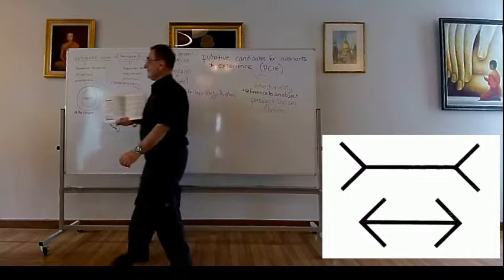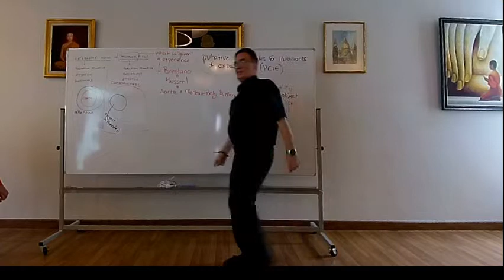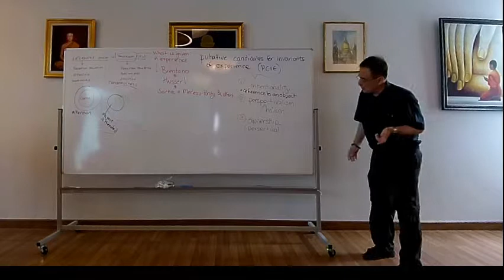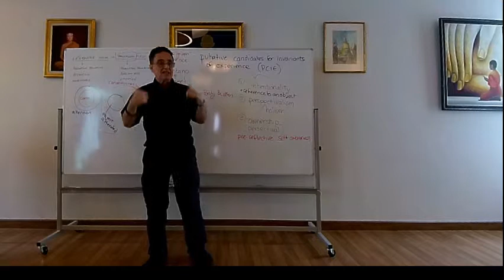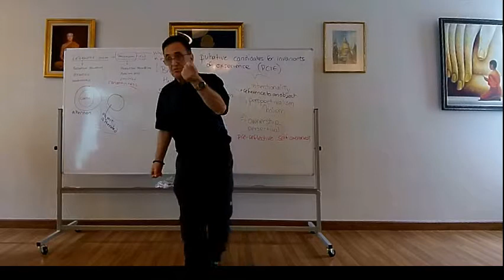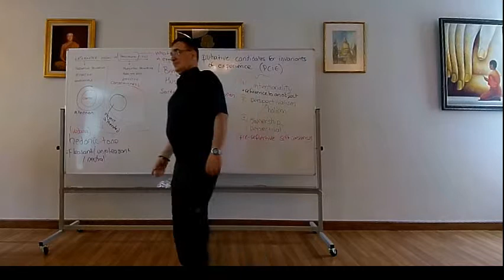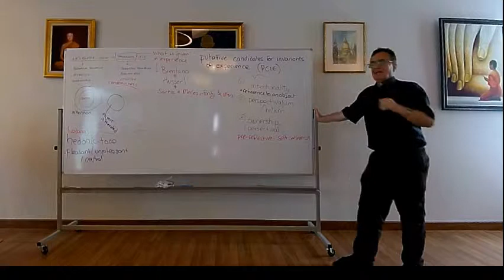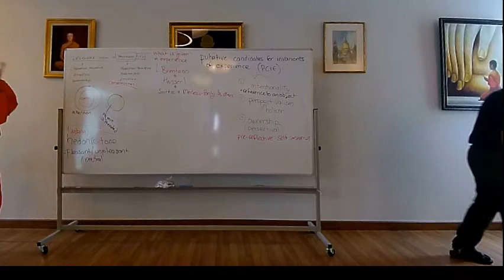Course (2b/5): Consciousness, Phenomenology & Buddhism with Dr Georges Dreyfus